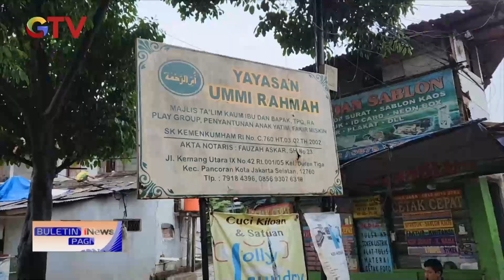Hujan Deras, Sejumlah Kawasan di Jakarta Terendam Banjir BuletiniNewsPagi 23/12